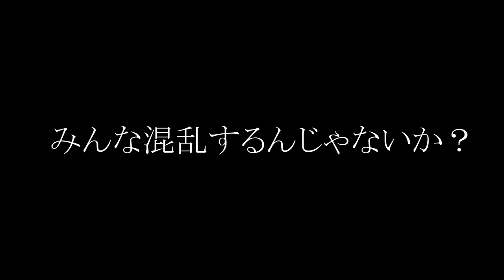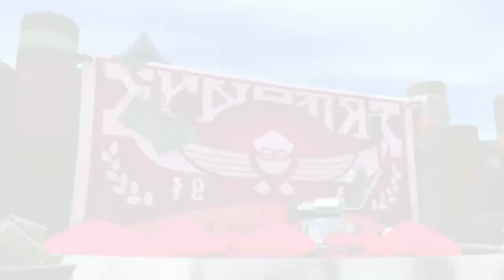【嘘つきバトル】みんな武器の名前なのに持ってる武器が名前と違うエイプリルフールならではのバトルが面白かったｗｗｗ【スプラトゥーン２】